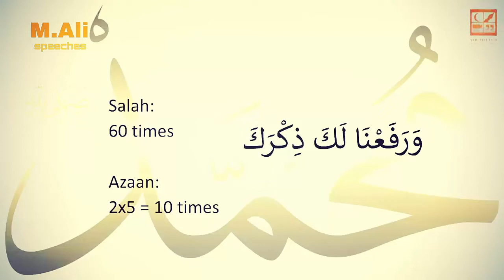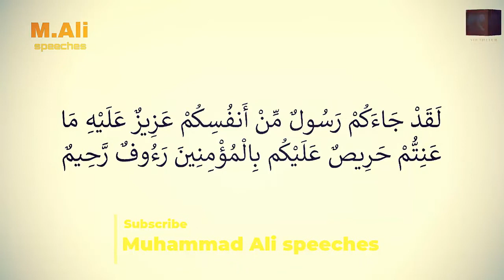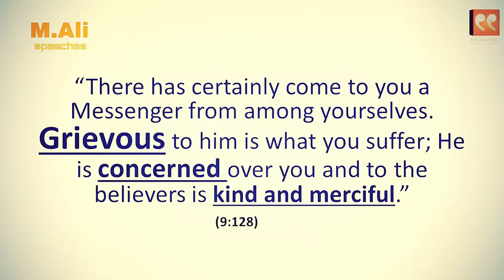HAZRAT MUHAMMAD PBUH || Muhammad Ali || beautiful reminder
Topic ; HAZRAT MUHAMMAD PBUH
Speaker ; Muhammad Ali
Copyright Notes ;
All Copyright of Audio and Video are reserved by Muhammad Ali Channel, which is official Channel of Muhammad Ali
For latest videos visit Muhammad Ali Channel.